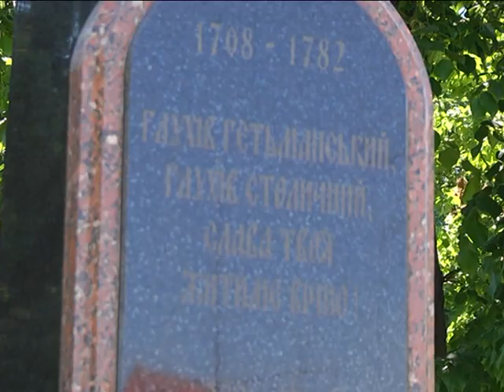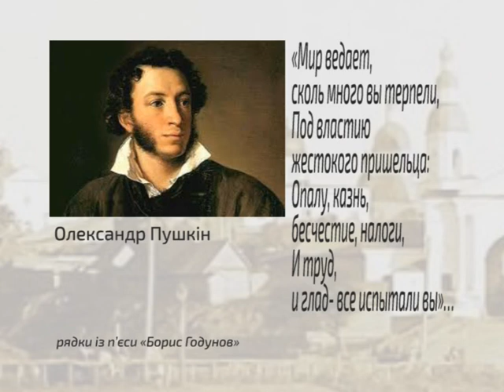Актуальний репортаж Глухів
Глухів. Міський голова Мішель Терещенко та його оточення проти депутатів-освітян та лікарів. Спротив глухівчан.